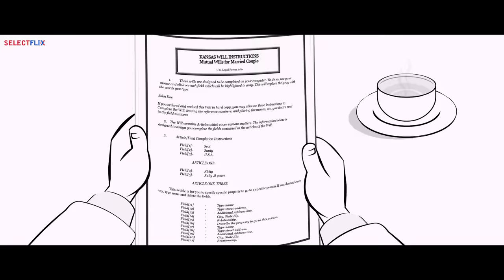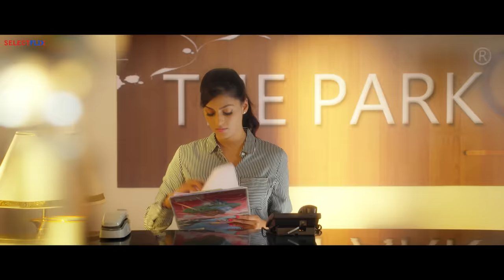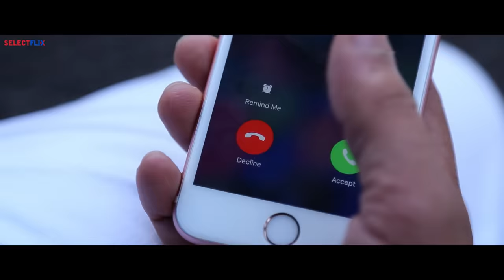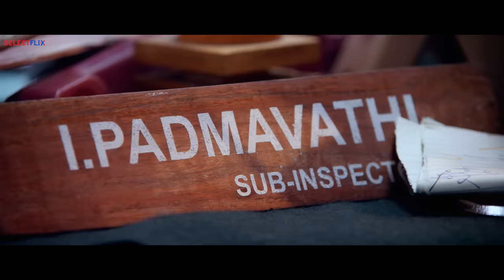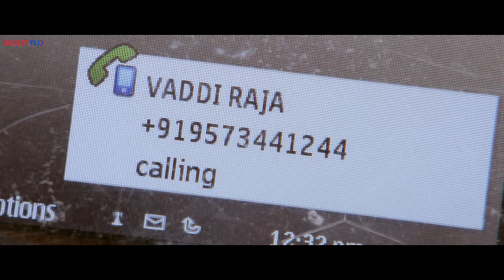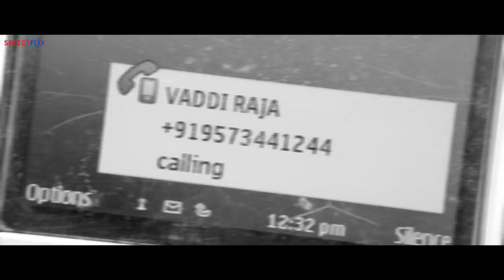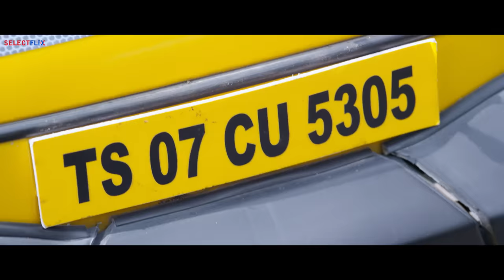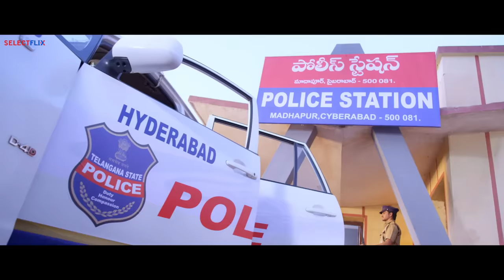Run - Hindi Dubbed Full Movie | Sundeep Kishan.Anisha Ambrose, Bobby Simha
. Director: Anil Kanneganti
Actors: .Sundeep Kishan.Anisha Ambrose, Bobby Simha, Adarsh, Bhramaji, .Kasi Viswanath, Praveen, Shakala Shankar, Bunty Satish, Ram Prasad, Koushik
Editing: M.R.Varmaa
Cinematography: B.Rajasekar
Dialouges : Prasanna

Also You Can:
'LIKE' us on Facebook: